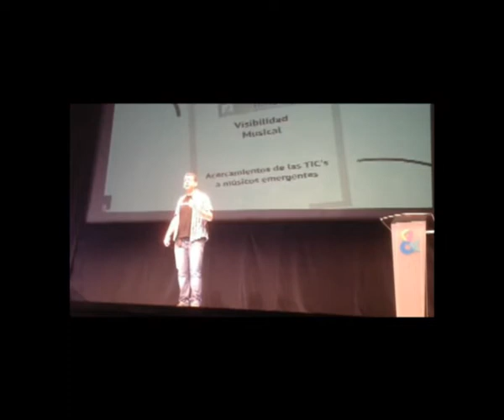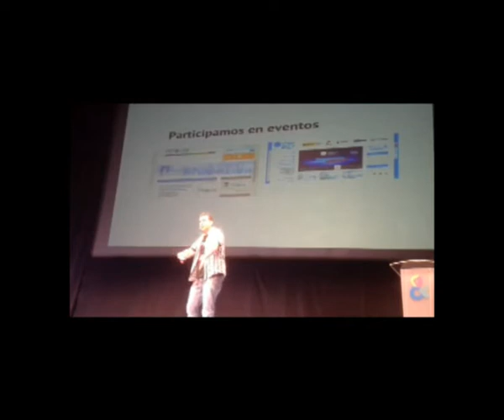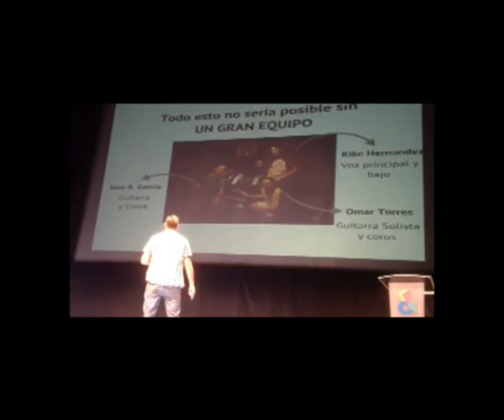Fragmento presentación de Cuestabajo en Jornadas Inn&Cia en Granada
Ayer tuvimos la suerte de poder participar y exponer nuestros proyectos, 8, Siente la música y universolamaga, en las jornadas Inn&Cia 2012 realizadas por la Red Social Guadalinfo. Para nosotros fue una increíble experiencia que queremos compartir con todos vosotros.